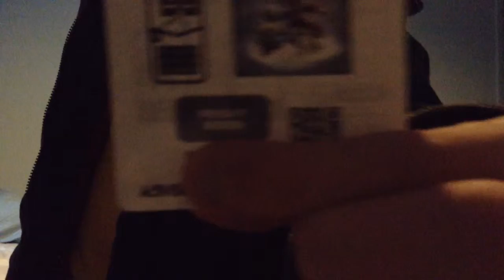Holloween fright rider